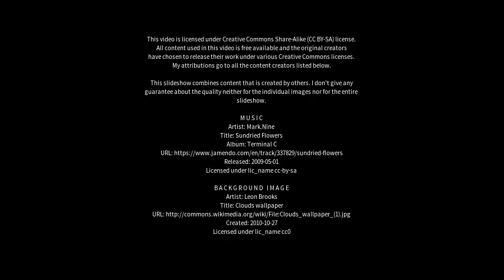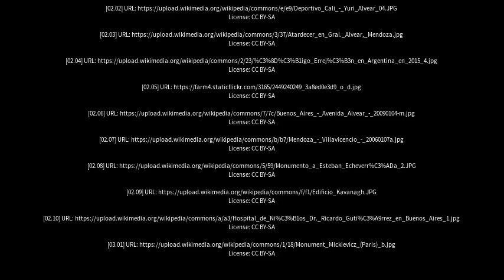Best places to visit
Best places to visit - Alvear (Argentina) Best places to visit - Slideshows from all over the world - City trips, nature pictures, etc.